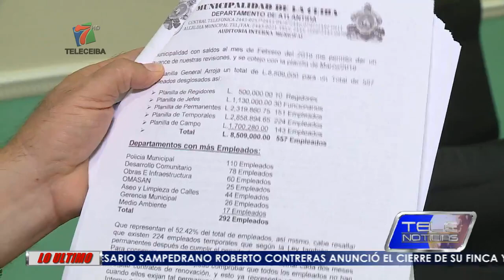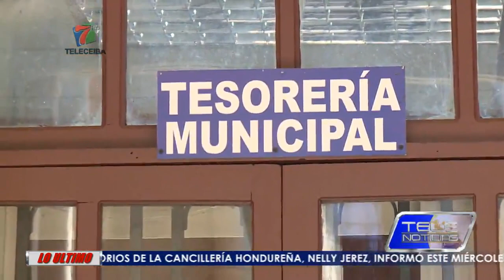LLEGAN NUEVOS FUNCIONARIOS MUNICIPALES